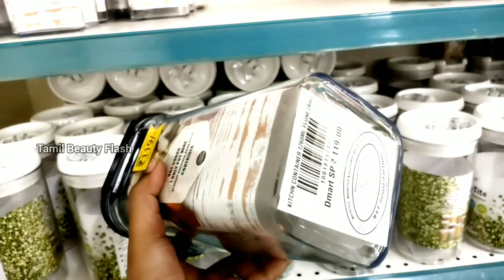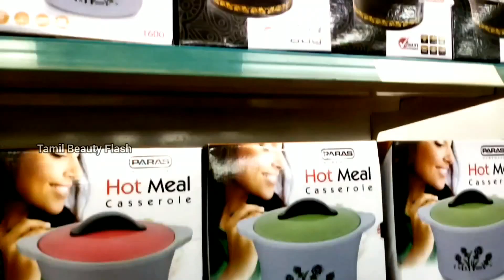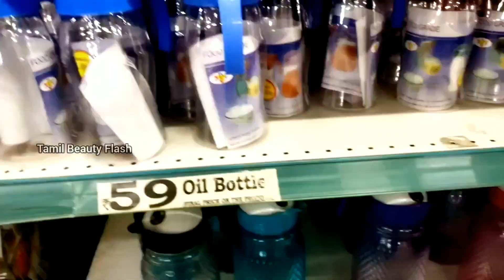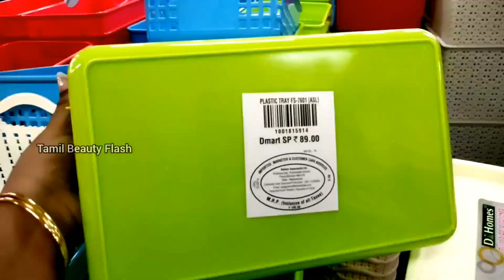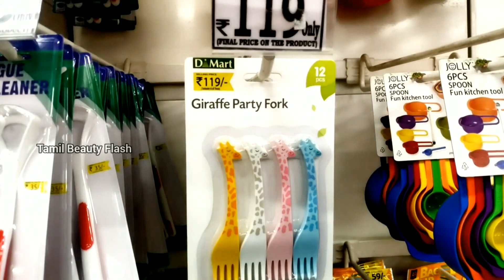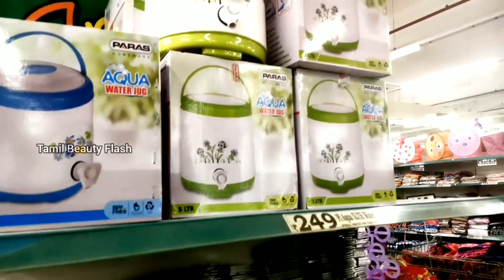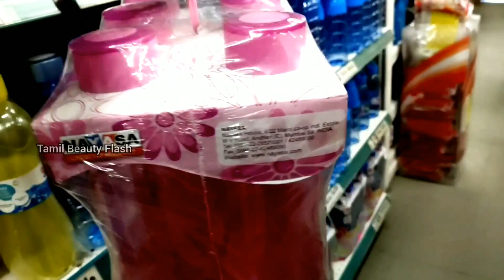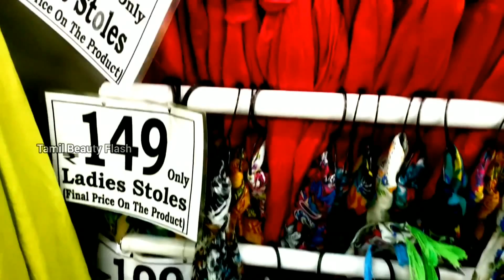dmart DMart New Arrivals Offers 🥳🥳 | In Chennai | 3rd Part 👌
Please support 🤗
Address:

         Chandra Metro Mall,
         Arcot Road,
         Rajeswar Colony
         Virugambakkam,
         Chennai- 600092
         Tamilnadu
         India

glowing and radiant skin in one ice cube sun tan removal pimple at in Tamil video

DIY || Homemade natural face wash powder || All skin type || To get in clear skin || In Tamil

Facebook_ Tamil flash

Tiwtter_ sri nithra

Copyright:

Everything you see on this video was created by me ( Tamil Beauty Flash) unless otherwise stated.